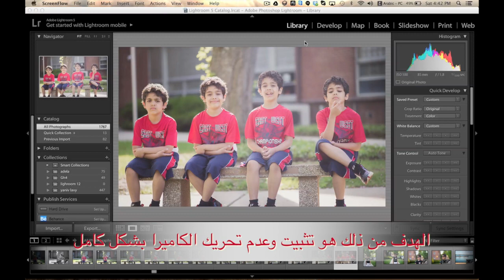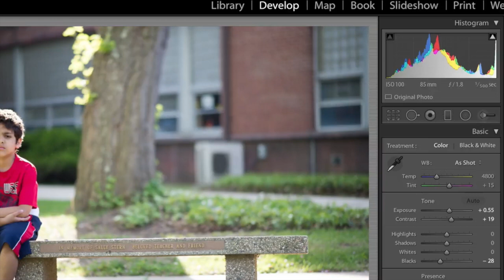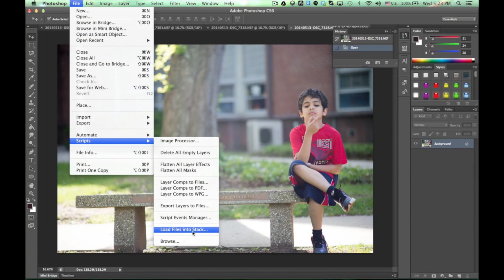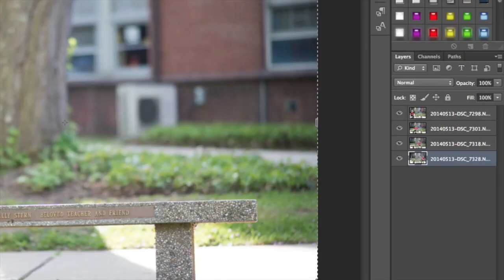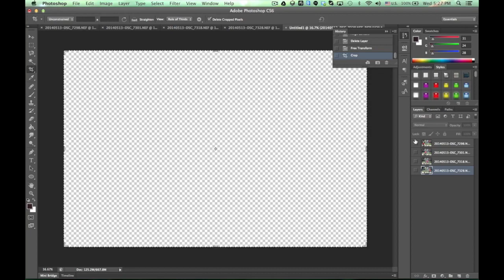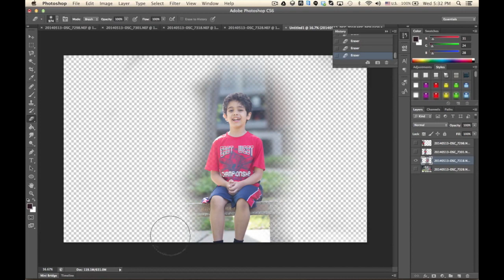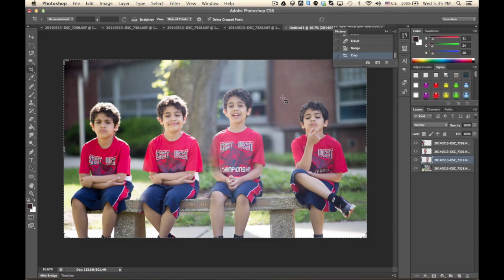كيف إلتقط هذه الصوره الحلقه الثانيه: تصوير الشخص عدة مرات في نفس الصوره!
جميع دروس برنامج لايت روم